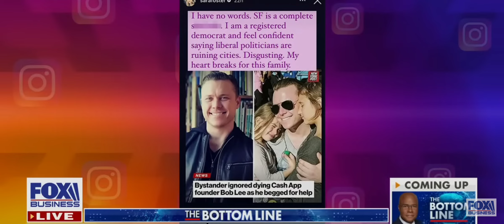Cash App founder stabbed to death. Bystander just watched and did nothing.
"And because lawlessness will abound, the love of many will grow cold. But he who endures to the end shall be SAVED"

(Matthew 24:12-13)